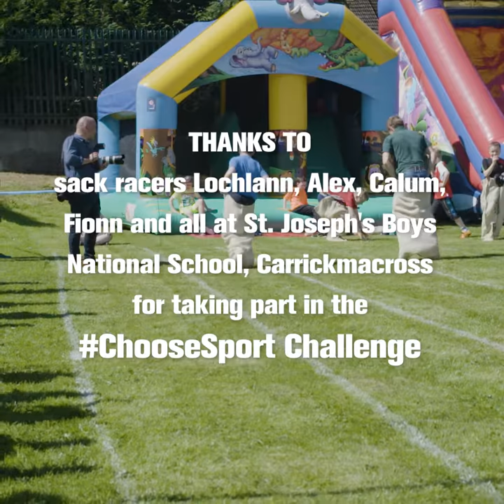FBD Insurance - ChooseSport Advert feat. the O'Donovan Brothers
FBD Insurance offer insurance protection for personal, farm and business customers across Ireland. Insurance policies include car, home, travel and life & pension insurance.

In this advert for FBD Insurance, the O'Donovan Brothers take on the boys at St. Joseph's National School in the sack race challenge.